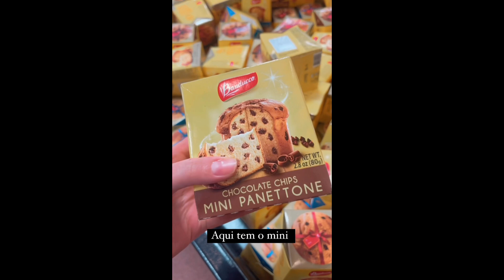❤️🍓 VOLTAMOS AS PRODUÇÕES!!/DECORAÇÃO DE BOLO TEMA BARRIL/ MUITOS DOCES E PRENSAGEM DE BOLO! ❤️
👉🏻🥰 Link do meu Instagram onde você acompanha tudo por lá em tempo real!